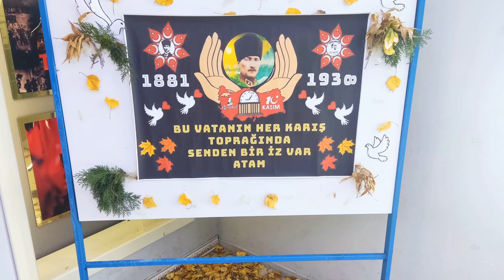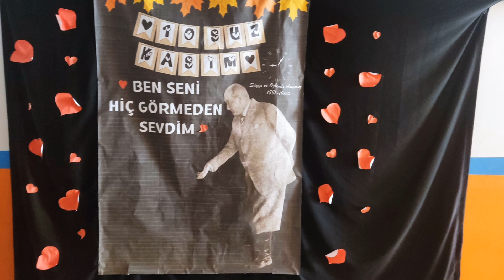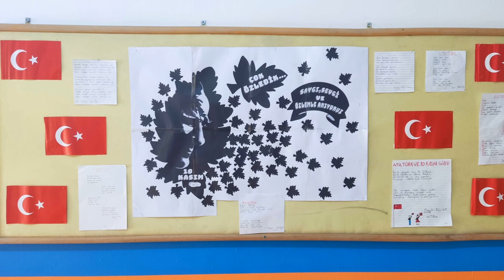ATAMIZI SAYGIYLA ANDIK.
TİMUR SARRAFOĞLU İLKOKULU